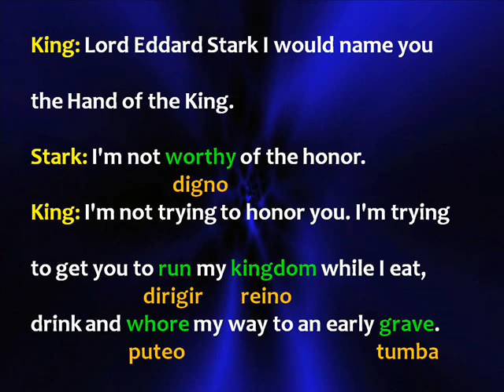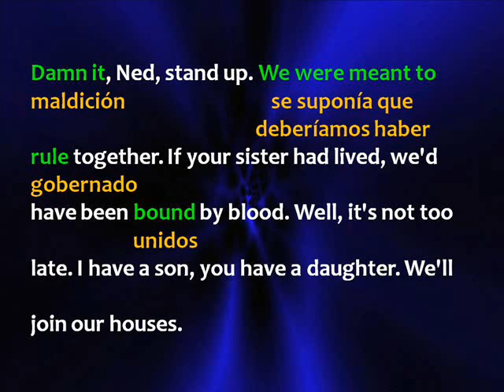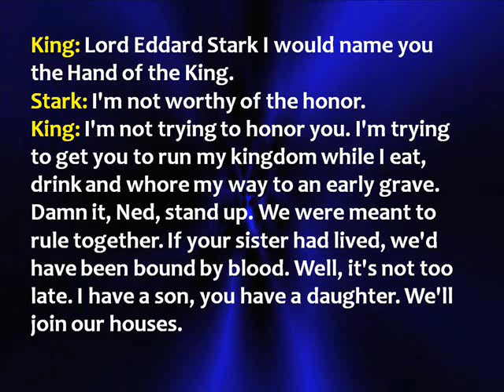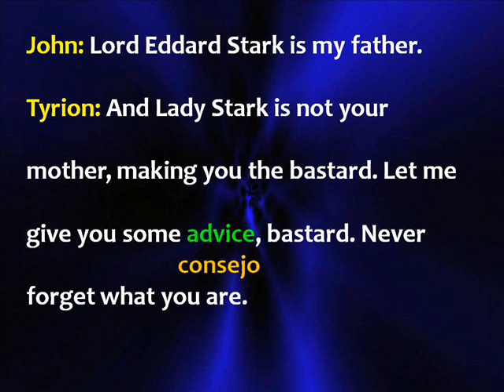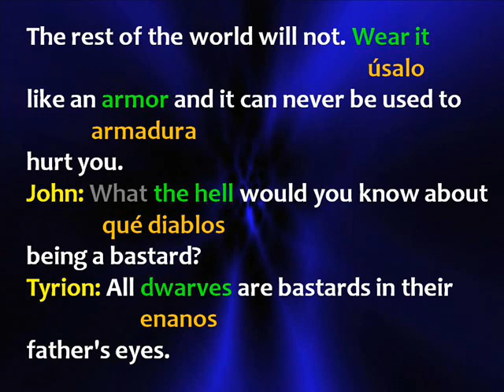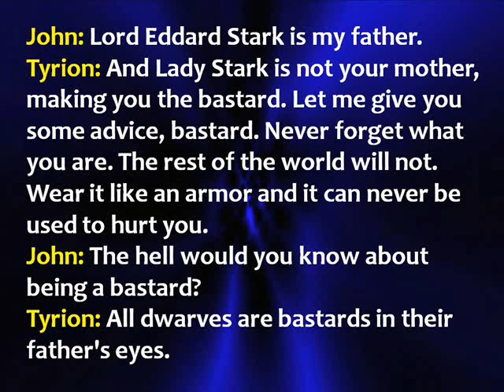Improve your ENGLISH listening Skills with GAME OF THRONES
This is a video aimed at anyone who wants to improve their English listening skills. I only translated a few words in Spanish, but the whole content is in English.